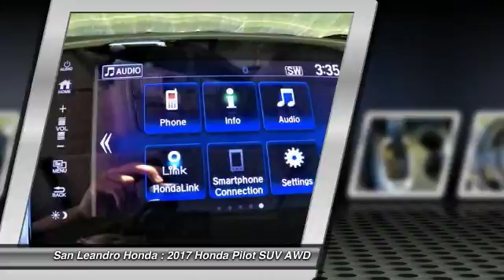2017 Honda Pilot Fremont Ca 40656